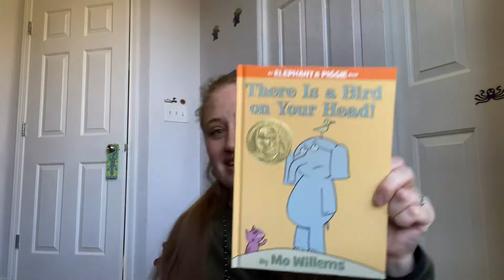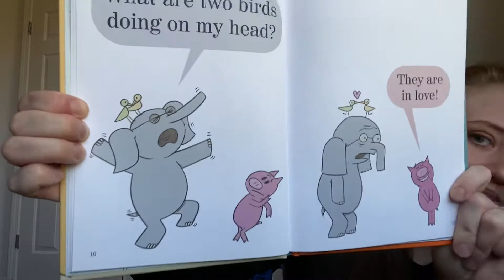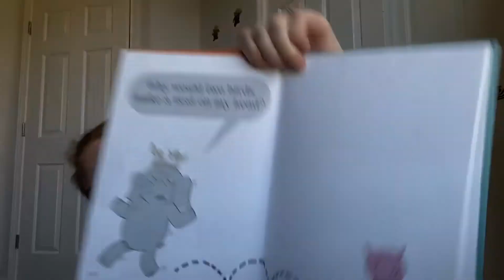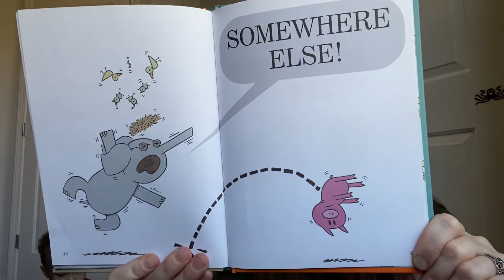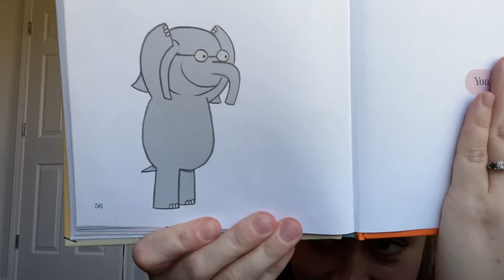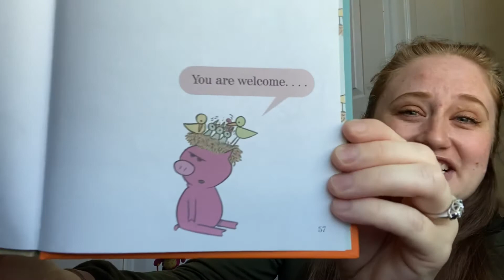Story Time - There Is a Bird on Your Head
Mrs Curtis reading There Is a Bird on Your Head by Mo Willems